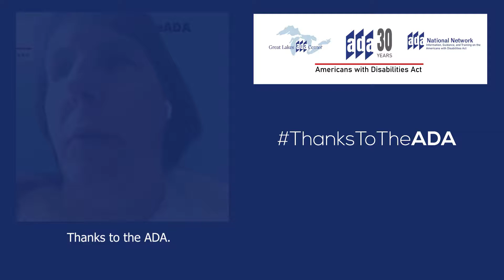ADA 30th Anniversary ThanksToTheADA : Featuring Katie Frederick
Katie Frederick is thankful for the Americans with Disabilities Act (ADA) because it allows her to live independently.